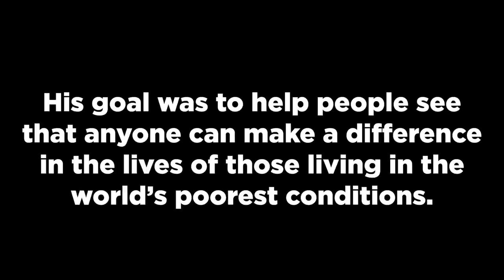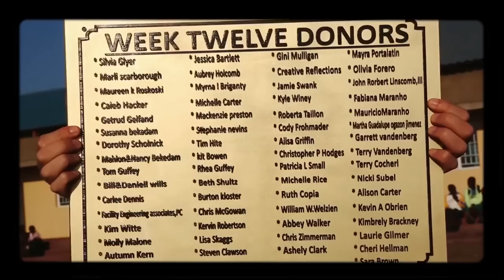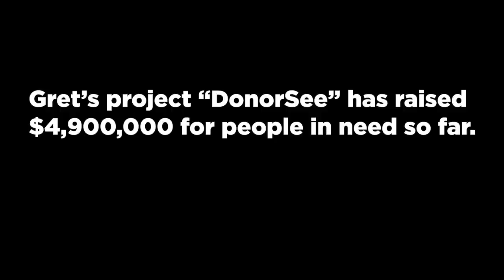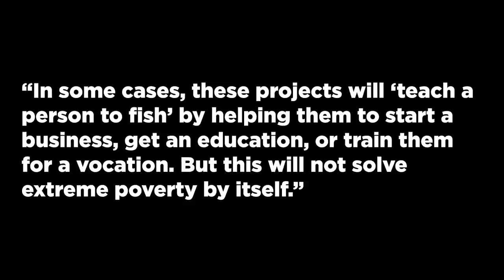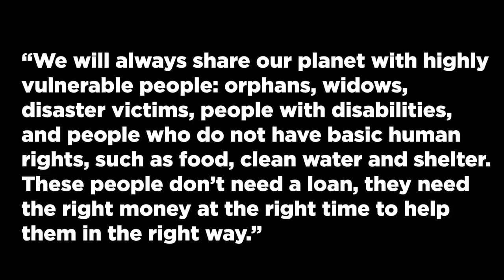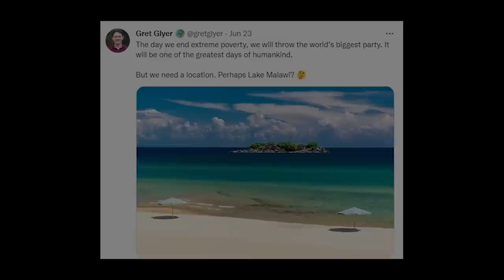For Gret.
It still doesn't feel real.
Footage taken from various videos on Gret's YouTube channel.